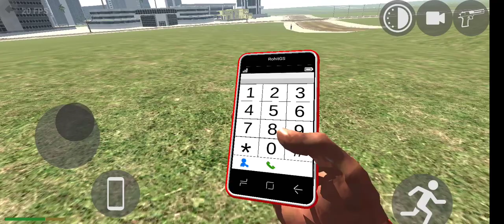Indian 😍 Bike Diving code 😍Update 😱 for video 😘playback 😀Office New 2023